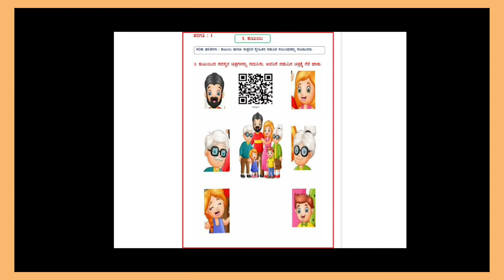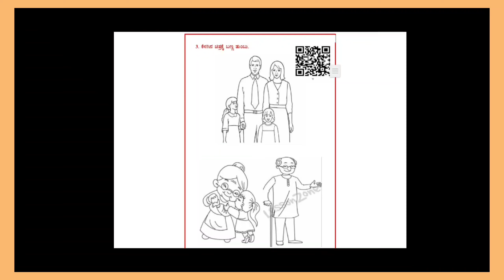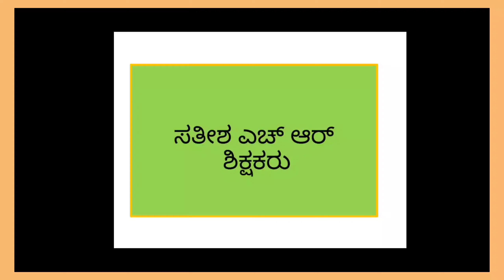Nali Kali || ನಲಿ ಕಲಿ | ಪರಿಸರ ಅಧ್ಯಯನ | ಕುಟುಂಬ | ಒಂದನೇ ತರಗತಿ | ಸೃಷ್ಠಿ ಸಿಂಚನ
ನಲಿ ಕಲಿ | ಪರಿಸರ ಅಧ್ಯಯನ | ಕುಟುಂಬ | ಒಂದನೇ ತರಗತಿ | ಸೃಷ್ಠಿ ಸಿಂಚನ